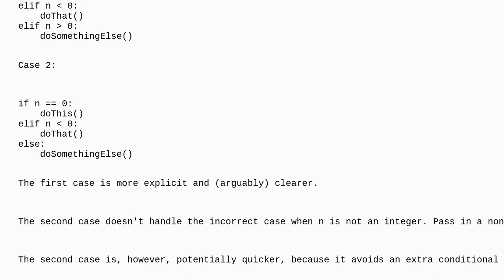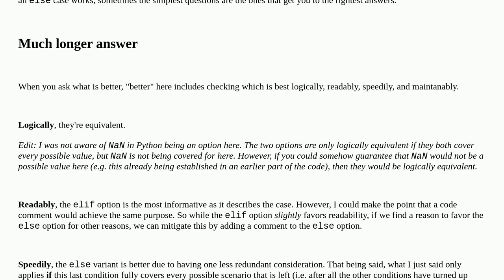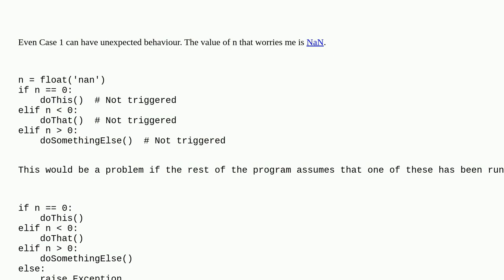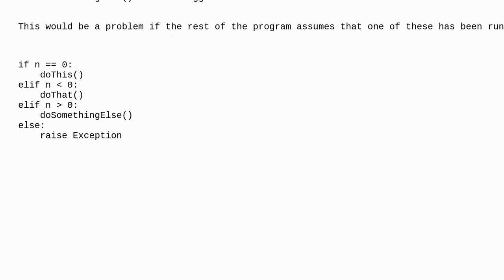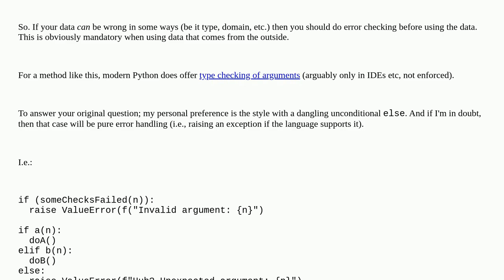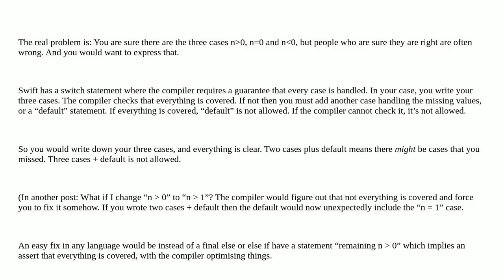Softwareengineering: Best practice for redundant conditions in if-elif-else statements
Best practice for redundant conditions in if-elif-else statements

A special thanks goes out to the community

  if-statement coding-style efficiency python